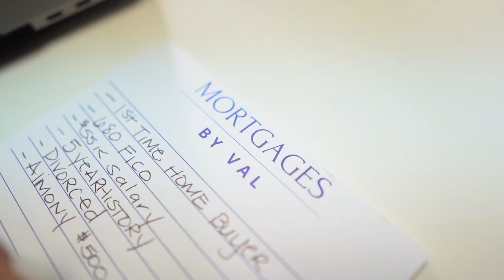Mortgages By Val Promo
A Pleasure Creating This Mortgage Company Commercial For @loveu_vee @mortgagesbyval 🙌🏾‼️